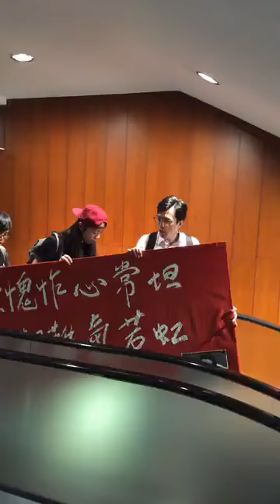郭家麒撐DQ4